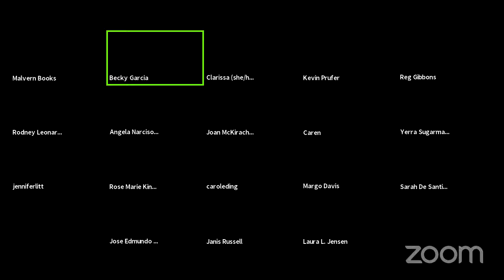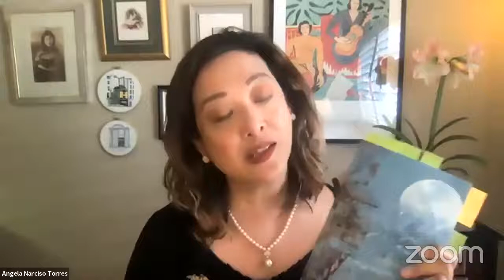Four Way Books Spring Reading at Malvern Books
Four Way Books Spring Reading at Malvern Books with four authors from independent press Four Way Books: Angela Narciso Torres (What Happens Is Neither); Reginald Gibbons (Renditions); Kevin Prufer (The Art of Fiction); and Rodney Terich Leonard (Sweetgum & Lightning).